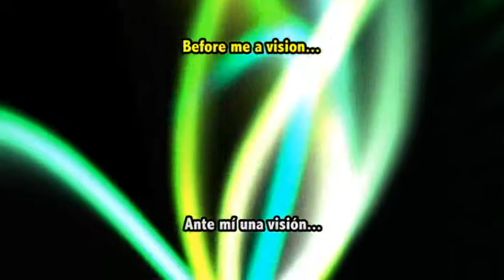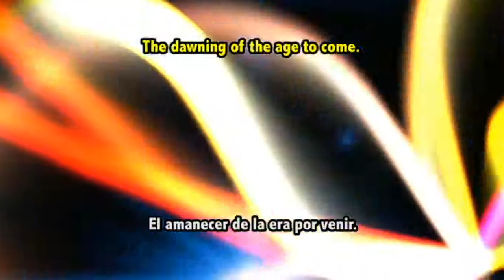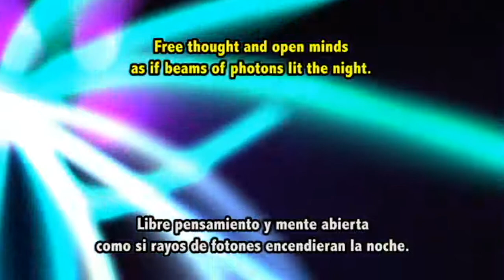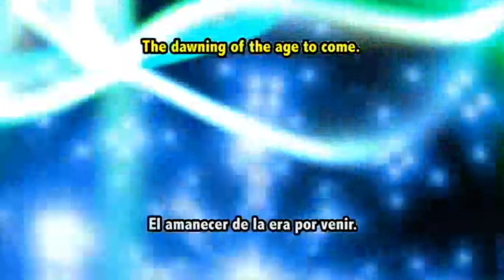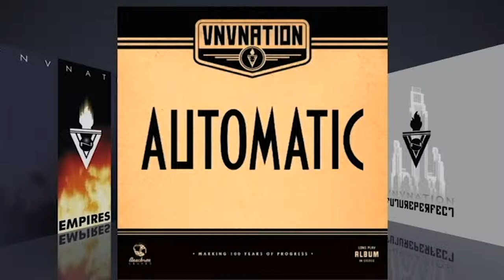Streamline - Traducción (VNV Nation)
Streamline (Racionalizado) una de las pistas escrita en el 2011 dentro del Album Automatic.